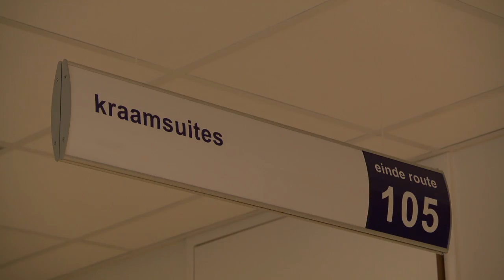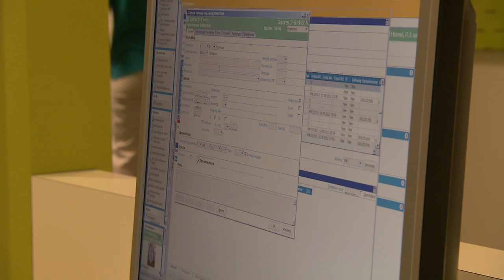Bevallen in het Máxima